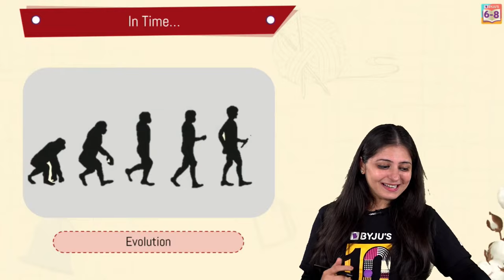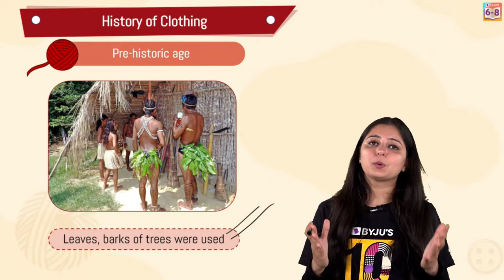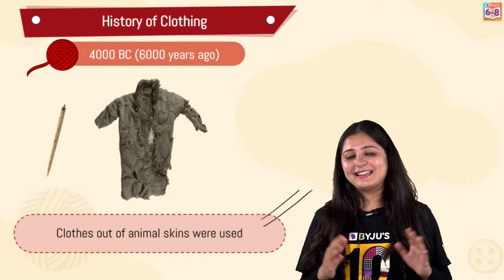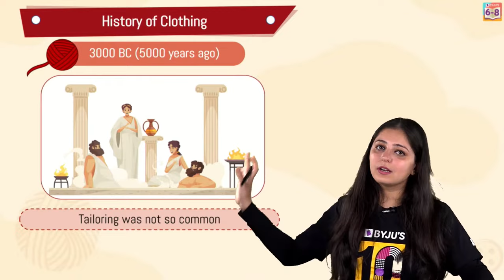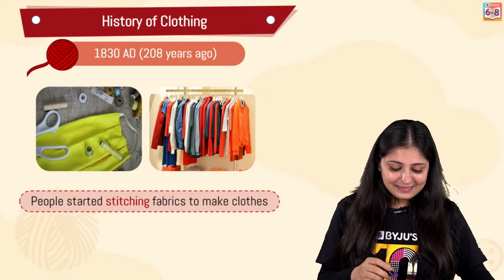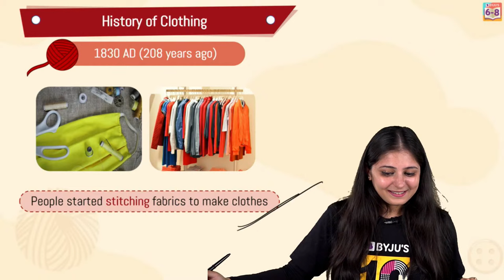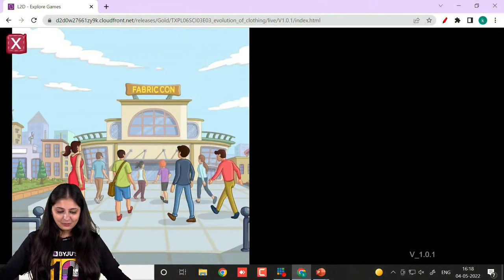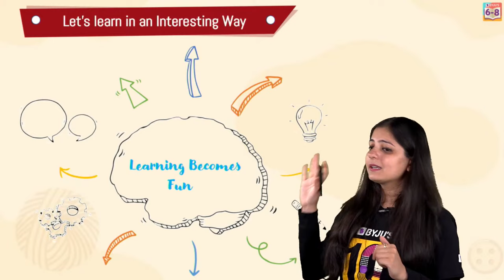Evolution of Clothing | History of Clothing | Fibre To Fabric | XPLORE With BYJU'S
In today's session, Kriti Ma’am will take you through an incredible journey where you'll learn how clothing has evolved from pre historic era to modern era. This session can be attended by all students of Class 6, 7 and 8th students. You are watching this video on BYJU’S - Class 6, 7 & 8 YouTube Channel.

If you want to ace the exam with a perfect strategy and complete your syllabus comprehensively then this is the only educational channel you need. We advise you to watch the whole session to be able to study and boost your scores.

✔📚 Complete CBSE Course Maths | BYJU'S Recommended - Complete Chapters In One Shot | BYJU'S Class 6 -